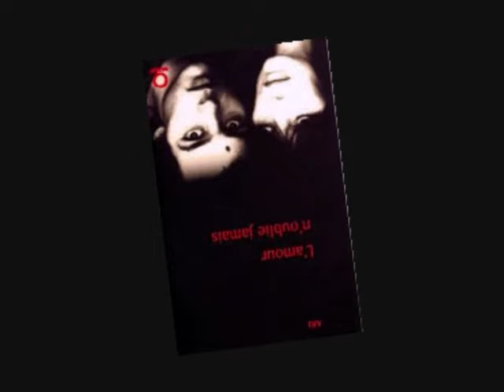L'amour n'oublie jamais. ( Liason-fatale )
'L'amour n'oublie Jamais' un livre incroyable. Aprés Lecture nous avons décidé de faire une petite chanson familliale en l'honneur d'Ary PÂFFGEN qui à souffert ( comme disent les jeunes) sa race !  Un livre en chanson pour une histoire Incroyable.